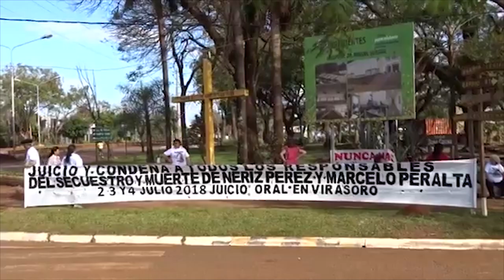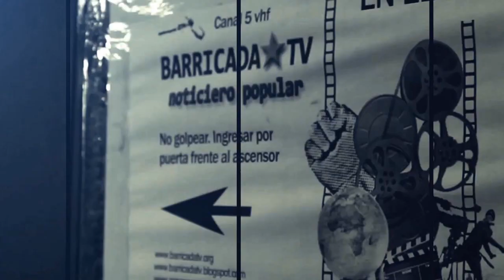Impunidad en juicio por delitos de lesa humanidad en Corrientes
El noveno juicio por crímenes de lesa humanidad que se realizó en la provincia de Corrientes terminó con la absolución del único imputado, el coronel retirado Héctor Torres Queirel, quien se había desempeñado como interventor de la localidad de Gobernador Virasoro durante la última dictadura militar.

"En Virasoro absolutamente toda la represión estuvo centrada en los trabajadores rurales sindicalizados que habían cuestionado a la empresa Las Marías" señaló Hilda Presman de la Coordinadora de la Red de Derechos Humanos de Corrientes, quien acompaña desde hace décadas la lucha de los familiares y víctimas de la dictadura.

En esa ciudad correntina, la represión ilegal además de innumerables detenidos, desapareció a dos trabajadores rurales: Neri Victoriano Pérez, tractorista de la empresa Las Marías y  secretario adjunto de la Federación Argentina de Trabajadores Rurales y Estibadores (FATRE) y Marcelo Peralta, también empleado sindicalizado de la compañía yerbatera más grande del país.

El ex interventor militar de Virasoro, y administrador del campo donde fue secuestrado Peralta, fue absuelto de culpa y cargo en el juicio que afrontó por su participación en la desaparición del obrero de Las Marías. Por su parte, Adolfo Navajas Artaza, titular de la compañía y ex funcionario de las dos últimas dictaduras militares, ya había obtenido la absolución en el año 2009 a pesar de las denuncias en su contra.

"Hubo un fuerte vinculo entre la empresa Las Marías y la represión militar por eso entendemos que estos hechos encuadran perfectamente en lo que se ha denominado la responsabilidad civil dentro de los crímenes de lesa humanidad. No hablamos de complicidad, ni de aporte, ni de contribución, sino de responsabilidad empresarial" aseguró Presman.

Pese a la impunidad que dejó el juicio, la fiscalía intentará continuar con la investigación sobre Navajas Artaza. “Habiendo valorado las pruebas de la causa no quedan dudas de la responsabilidad que le cabe al señor Adolfo Navajas Artaza, del Establecimiento Las Marías, quien si bien fue sobreseído tal como lo señale al inicio, solo lo fue por el hecho del secuestro del señor Neri Victoriano Pérez, mas no por su responsabilidad en los otros hechos ventilados en este debate”, dijo el fiscal Flavio Ferrini en su alegato.

Ferrini también afirmó que apelará el fallo ante la Cámara Federal de Casación Penal, luego de conocidos los fundamentos que serán leídos el 6 de septiembre.